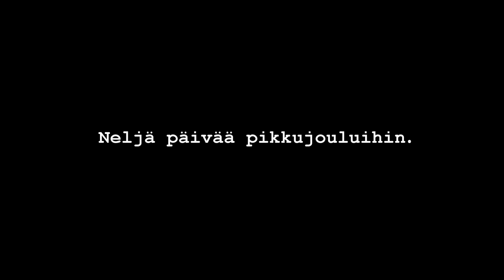Pikkujoulut - AMARAYDA VLOG J.7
Kiitos yhteistyöstä:

Paikka:
RAVINTOLA MEININKI

Kiitos kaikille ketkä olitte mukana! Nähdään seuraavissa juhlissa ;)